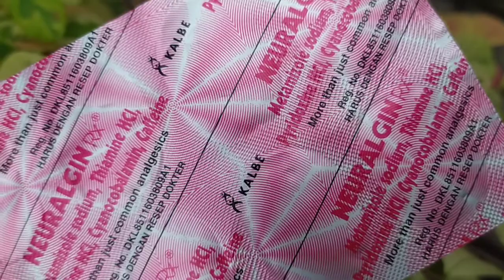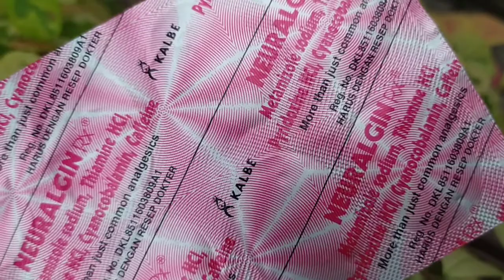Obat nyeri sakit kepala dan sakit gigi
Meringankan rasa nyeri, seperti sakit kepala, sakit gigi, kram perut yang disebabkan oleh menstruasi (dysmenorrhea), nyeri perut, dan nyeri yang muncul setelah operasi, nyeri berat yang disebabkan oleh gangguan saraf.